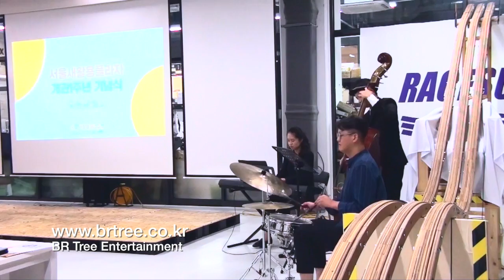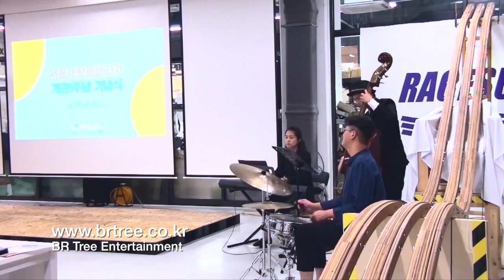서울 새활용 플라자 행사 Fly Me To The Moon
결혼식, 기업행사, 가족행사, 호텔 등 뮤지션이 필요할 때! : 비알트리

연주자, 보컬, 공연 팀 등 뮤지션 섭외 전문! 공연 기획 가능! 공연 장비 보유!